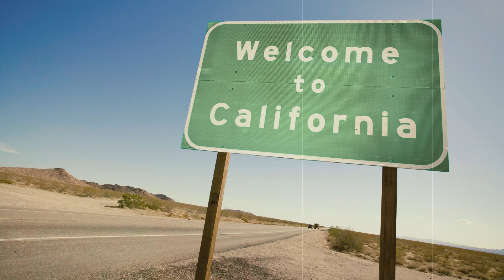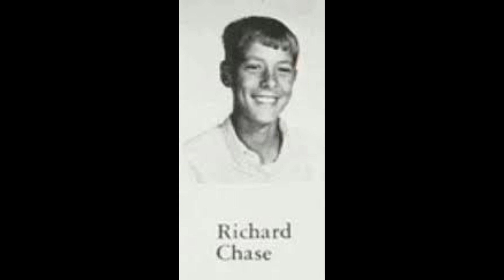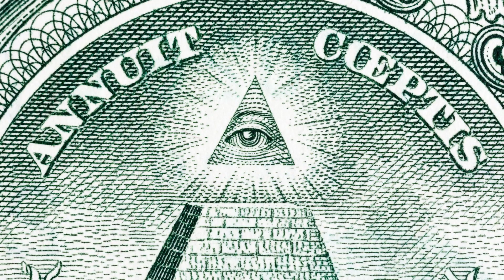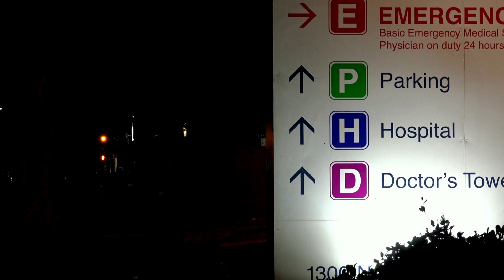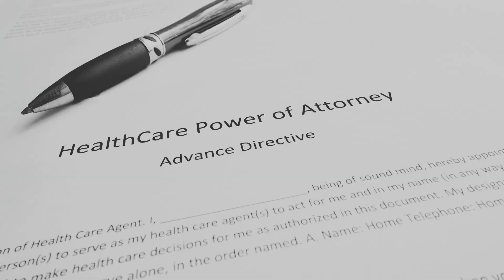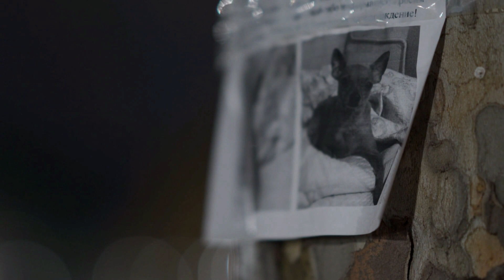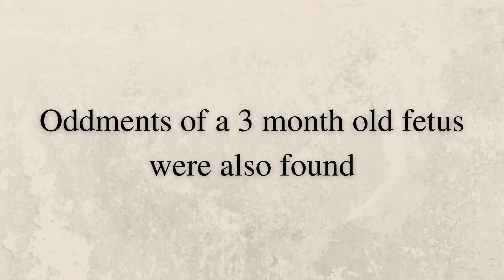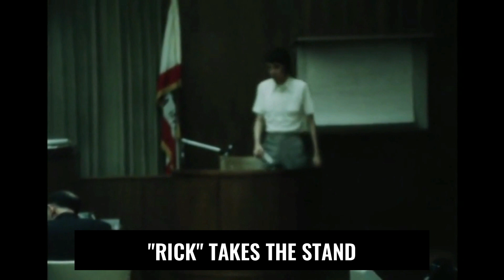The Vampire Of Sacramento Richard "Rick" Chase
Rick Chase would terrify a whole neighborhood, he would enter homes with unlocked doors. For one month he committed the most heinous crimes, whilst his mother enabled him and society failed the victims.

0:00 Intro
00:35 Birth & Paranoia
4:20 Cats & Fires
6:49 Dating & Drugs
9:33 1st Therapist
12:33 Roommates & Entities
17:15 Rick & The Girl
18:37 Losing His Mind
21:07 Rick and The Rabbits
22:49 Treatment & Dracula
25:39 Mom Ruins Everything
30:32 First Victim
33:05 Second Victim
35:17 Final Murders
40:13 Trial & Aftermath